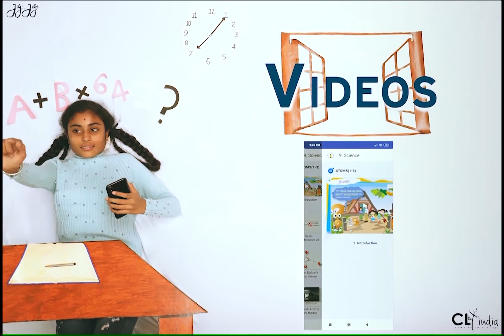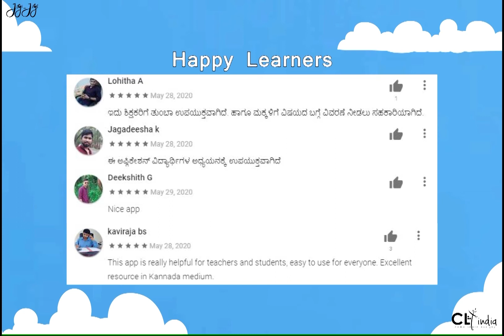CLT India | Study From Home video